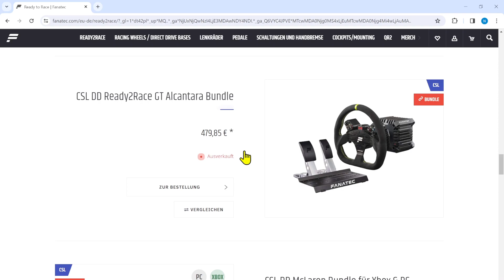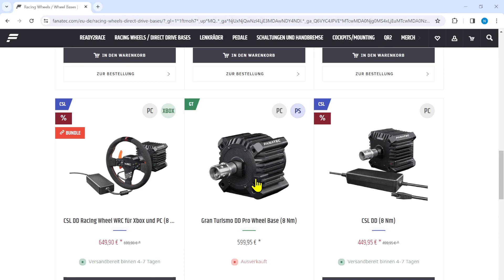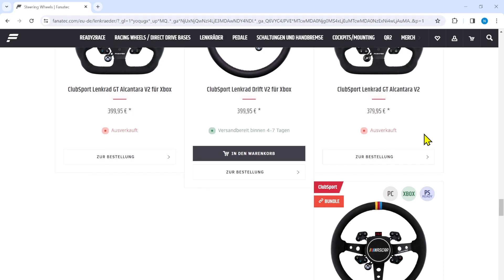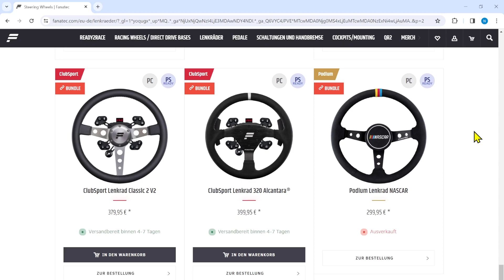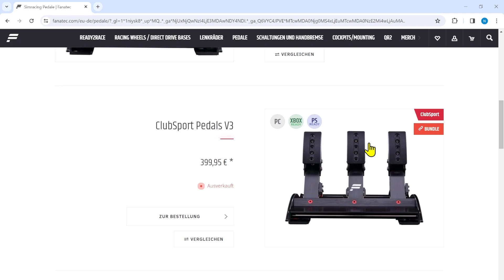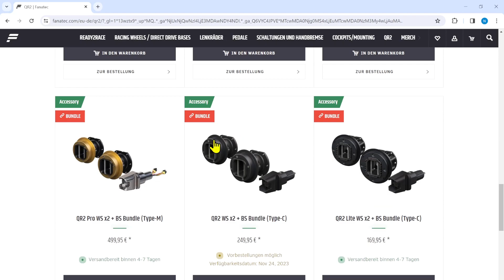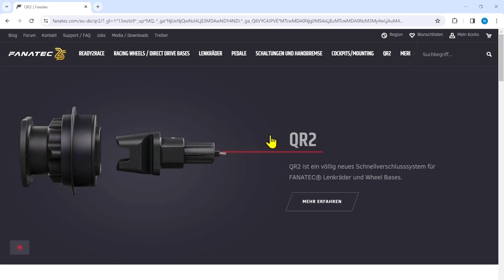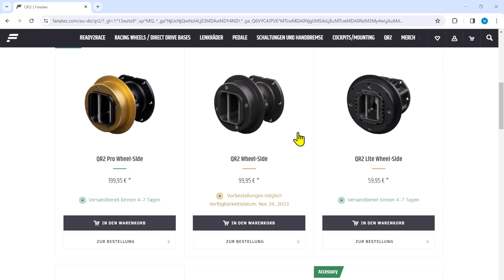Fanatec - Leeres Lager | EDIT: Die Lage hat sich komplett geändert. Alles wieder verfügbar.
GEHEN SIE WEITER, HIER GIBT ES NICHTS ZU SEHEN.
Es herrscht absolute Ebbe im Webshop von Fanatec - so wenige Artikel gab es meines Wissens nach nicht einmal während Corona.
EDIT: Kurze Zeit nach Veröffentlichung dieses Videos war alles wieder verfügbar.